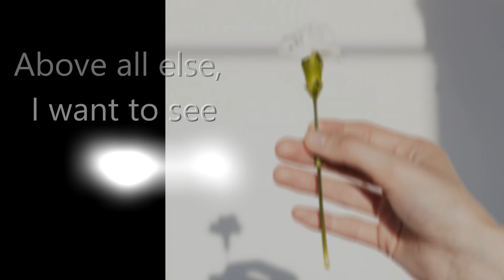See Differently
A reflective thought.